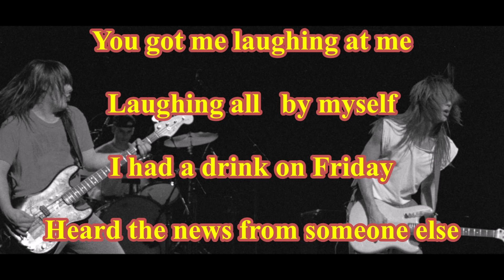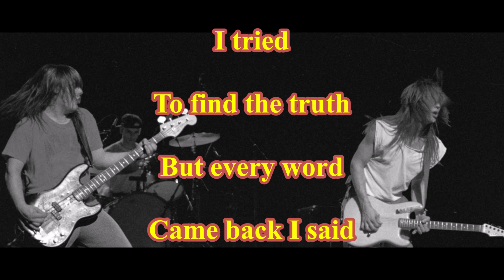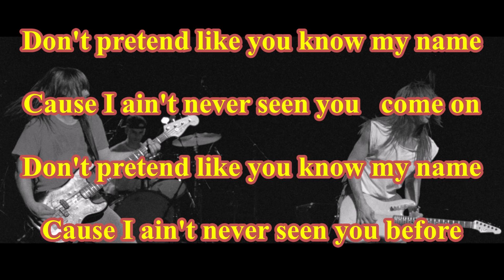Goo Goo Dolls - Know My Name ( TanoBingo Karaoke )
( TanoBingo Karaoke )